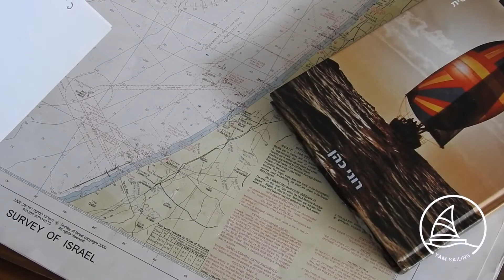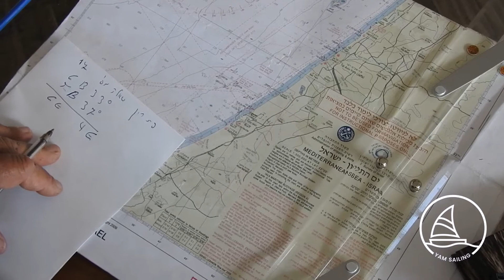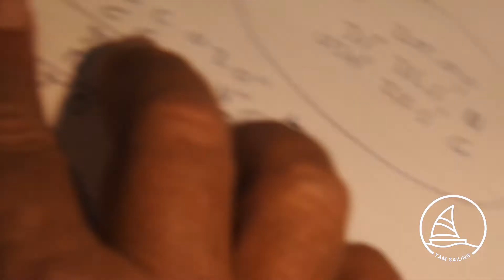קורס סקיפרים - ניווט חופי - פתרון שאלה 17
רוני כהן, מבכירי מדריכי השייט בישראל והבעלים של בית הספר "ים סיילינג"  מסביר לנו כיצד לפתור את שאלה מספר 17 במאגר השאלות של משרד התחבורה. שאלה זו מתייחסת לתכווין מעבר ושגיאת מצפן ג'יירו.